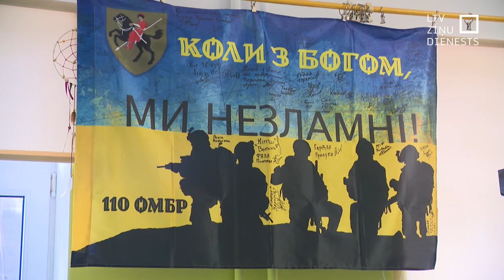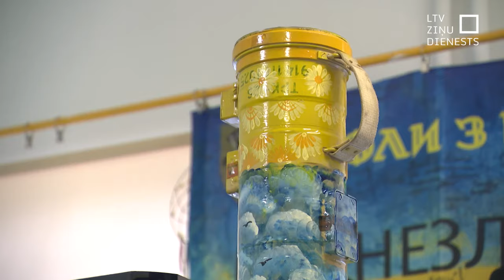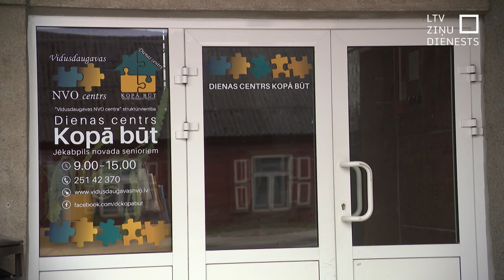“Brīvības konvoja” atbalstam ukrainietes ziedo savus darbus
Vairākas ukraiņu ģimenes, kas no kara radušas patvērumu Jēkabpilī, paralēli darbam un mācībām aktīvi iesaistījušās “Brīvības konvoja” darbā. Un ar pašu darinātajām džutas somām un rotājumiem aktīvi atbalsta jaunu līdzekļu piesaistes veidu – izsoles internetā. Šajās izsolēs var nosolīt ne vien ukraiņu darinājumus, bet arī unikālas kara liecības – apgleznotas munīcijas kastes un ieroču stobrus.